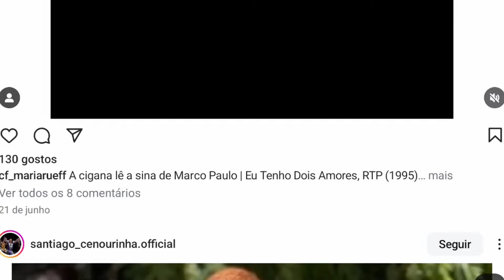Marco Paulo; aparência do cantor CHOCA FÃS